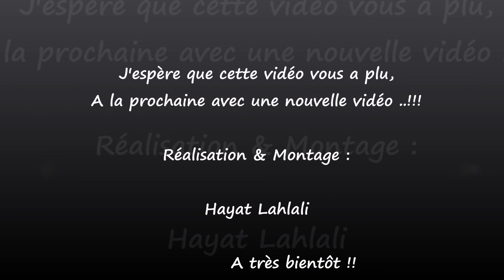Makroute ما تكوري ما تقلي ف 10 دقائق ألذ مقروط السنيوة الجزائري بحشوة التمرلمعلك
📢 All languages are available in the video. Click the [cc] icon on the upper right corner of the video and the three dots on the upper right, you can enable subtitles according to your language 👆
📢Toutes les langues sont disponibles dans la vidéo. Cliquez sur l'icône [cc] dans le coin supérieur droit de la vidéo et sur les trois points en haut à droite, vous pouvez activer les sous-titres en fonction de votre langue 👆
📢 Im Video sind alle Sprachen verfügbar. Klicken Sie auf das [cc]-Symbol in der oberen rechten Ecke des Videos und die drei Punkte oben rechts, Sie können Untertitel entsprechend Ihrer Sprache aktivieren 👆

🥣INGRÉDIENTS 🥣
Pour la farce :
500 g Pâte de dattes
40 g de beurre mou
1 càc de cannelle
1 càs de fleur d’oranger
Pour la pâte :
650 semoule moyenne
50 g de farine
½ càc de sel
½ càc de sel
25 g de sucre glace
1 sachet de sucre vanillée
200 g de beurre
50 g de l’huile
50 g fleur d’oranger
1/2 càc de levure chimique
+/- 250 ml d’eau mélangé à 50 ml eau de fleur d’oranger

المكونات 🥣
للحشوة:
500 غ معجون التمر
40 جرام زبدة طرية
1 ملعقة صغيرة قرفة
1 ملعقة كبيرة زهر برتقال
لتحضير العجينة:
650 سميد متوسط
50 جرام طحين
25 جرام سكر بودرة
كيس واحد من سكر الفانيليا
200 جرام زبدة
50 جرام زيت
50 جم زهر برتقال
1/2 ملعقة صغيرة بيكنج بودر
+/- 250 مل من الماء مع 50 مل من ماء الزهر

🥣INGREDIENTS 🥣
For the stuffing:
500 g Date paste
40g soft butter
1 tsp cinnamon
1 tbsp orange blossom
For the dough:
650 medium semolina
50g flour
½ tsp of salt
½ tsp of salt
25g icing sugar
1 sachet of vanilla sugar
200g butter
50 g oil
50 g orange blossom
1/2 tsp baking powder
+/- 250 ml of water mixed with 50 ml orange blossom water

🥣ZUTATEN 🥣
Für die Füllung:
500 g Dattelpaste
40 g weiche Butter
1 TL Zimt
1 EL Orangenblüte
Für den Teig:
650 mittlerer Grieß
50g Mehl
½ TL Salz
½ TL Salz
25 g Puderzucker
1 Päckchen Vanillezucker
200g Butter
50 g Öl
50 g Orangenblüte
1/2 TL Backpulver
+/- 250 ml Wasser gemischt mit 50 ml Orangenblütenwasser

🥣INGREDIENTI🥣
Per il ripieno:
500 g Pasta di datteri
40 g di burro morbido
1 cucchiaino di cannella
1 cucchiaio di fiori d'arancio
Per l'impasto:
650 semola media
50 g di farina
½ cucchiaino di sale
½ cucchiaino di sale
25 g di zucchero a velo
1 bustina di zucchero vanigliato
200 g di burro
50 grammi di olio
50 g di fiori d'arancio
1/2 cucchiaino di lievito in polvere
+/- 250 ml di acqua miscelata con 50 ml di acqua di fiori d'arancio

🥣ИНГРЕДИЕНТЫ 🥣
Для начинки:
500 г финиковой пасты
40 г мягкого сливочного масла
1 чайная ложка корицы
1 столовая ложка цветков апельсина
Для теста:
650 средних манных круп
50 г муки
½ чайной ложки соли
½ чайной ложки соли
25 г сахарной пудры
1 пакетик ванильного сахара
200 г сливочного масла
50 г масла
50 г цветков апельсина
1/2 чайной ложки разрыхлителя
+/- 250 мл воды, смешанной с 50 мл воды из цветков апельсина